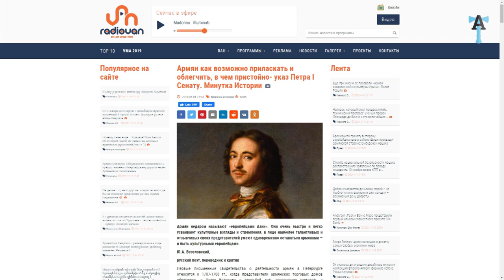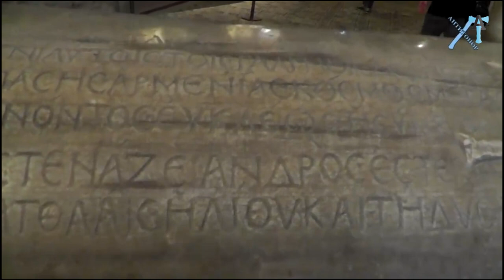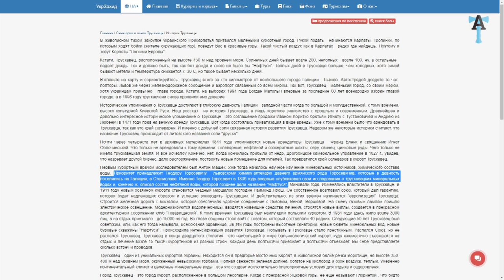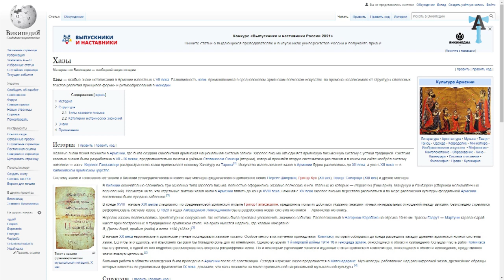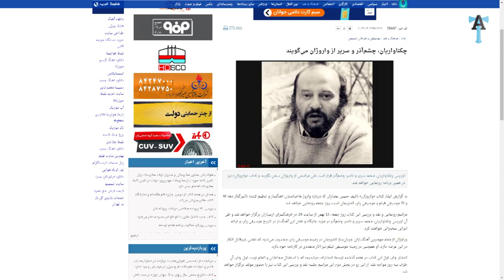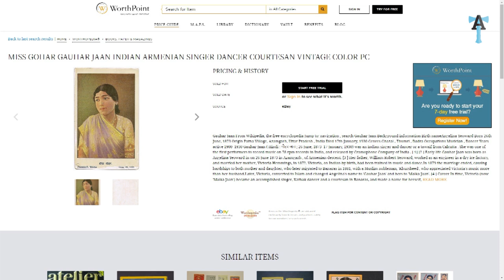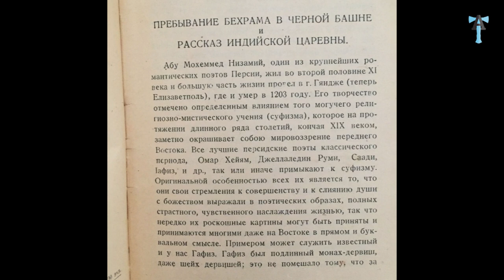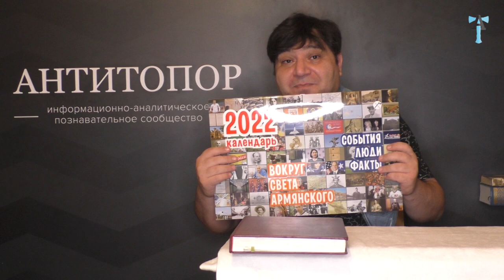Азербайджанцам об армянской диаспоре, музыке и Низами